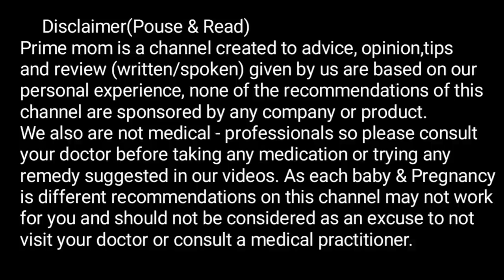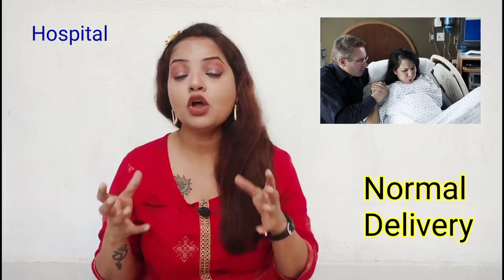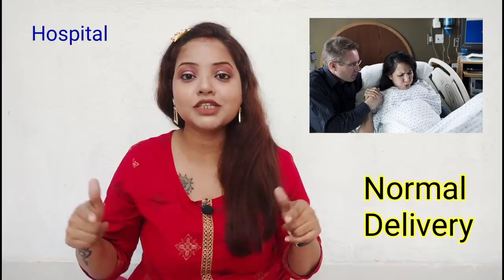Delivery Room | Delivery room me kya kya hota hai | ASKPRIMEMOM Sunday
1.Delivery Room

2.Delivery room me kya kya hota hai

3.Delivery room ki video

4.Delivery room gender reveal

Your queries-
delivery room

delivery room photography

delivery room rules

delivery room pictures

delivery room decor

delivery room nurses

Delivery room dad reactions

delivery room dads fainting

delivery room push it song

delivery room michael jr

delivery room dad

delivery room music

delivery room gender reveal

baby momma dance delivery room

delivery room management of the newborn

delivery room medical equipments

delivery room robes

delivery room near me

delivery room drama
What are the nurses in the delivery room called

what the most typical day in delivery room

what is difference between labor room and delivery room

what is delivery room

latest trends in delivery room and nursery room

what are the things you need in preparing

what does the midwife do in the delivery room

what are the responsibilities of a nurse in the delivery room

what are the tools or instruments used in the delivery room

what are the latest trends of the delivery room
room michael jr

delivery room music

delivery room murky

delivery room makati medical center

peppa what are you doing in my delivery room

east avenue medical center delivery room

sebastian maniscalco delivery room

makati med delivery room

what is difference between labor room and delivery

what are the things you need in preparing room ser

what are the responsibilities of a nurse in the de

what are the tools or instruments used in the delivery

what are the latest trends of the delivery room an

delivery room meaning in kannada
Delivery room meme

delivery room must haves

delivery room management of myelomeningocele

delivery room management of gastroschisis

delivery room meaning

delivery room mona arshi

                                        Prime
Mom